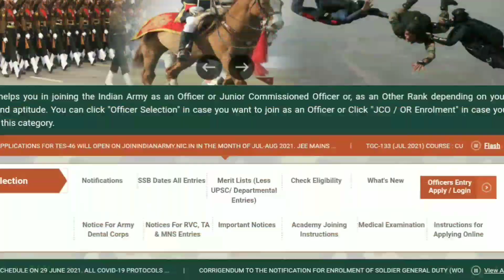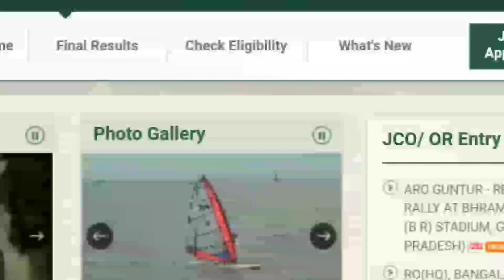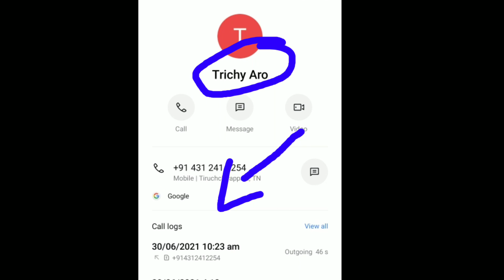Selection வந்துவிட்டது. தயாராகு வீரா...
தமிழ் தேசிய இராணுவம் இலவச பயிற்சி மையம்

WhatsApp only
பாண்டி :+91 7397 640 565